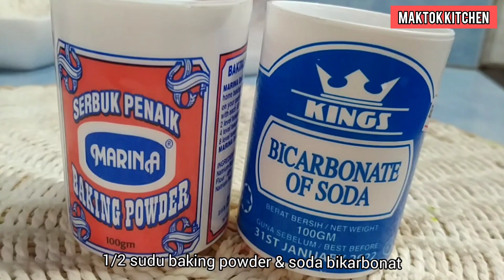CARA MEMBUAT APAM COKLAT KUKUS MOIST GEBU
Hai semua, Kali ini Maktok kongsikan resepi apam coklat kukus moist gebu yang lembut dan sedap sekali. Sangat mudah dan tidak perlu menggunakan mixer atau pengisar.

Bahan-bahan
2 cawan tepung gandum
2 biji telur
1/2 sudu baking powder
1/2 sudu soda bikarbonat
6 sudu besar serbuk koko
1/2 cawan marjerin cair
1/2 cawan minyak
1 cawan air
1 cawan susu pekat manis
1/2 sudu teh garam

Untuk resepi penuh, boleh tonton video Maktok di YouTube Maktok Kitchen.